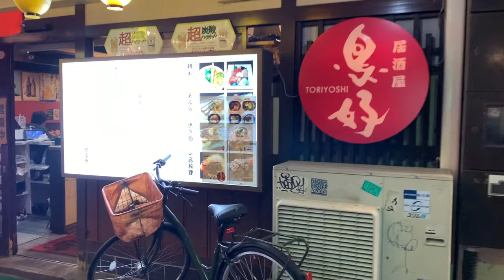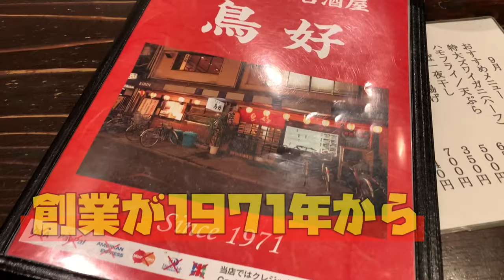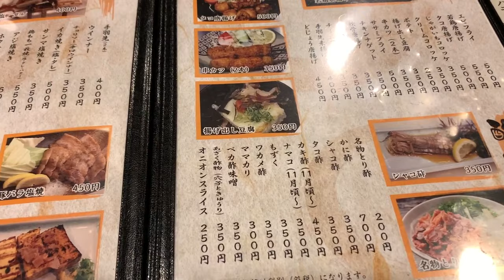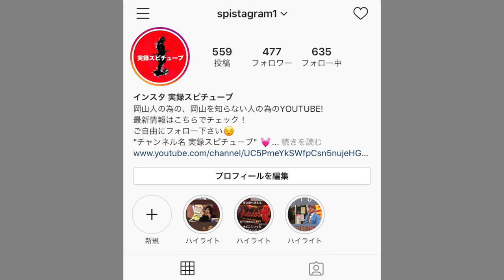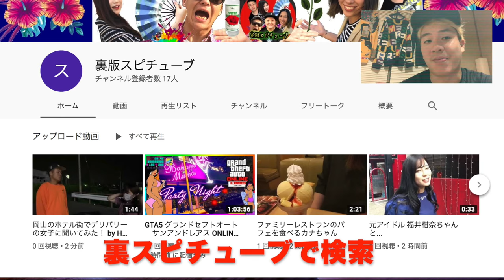岡山グルメ 岡山駅前の1971年創業の大衆居酒屋【鳥好 駅前本店 】秋のズワイガニや馬刺しを美味しく頂く飲み旅 過去にミシュランガイド Okayama Best Izakaya Washoku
鳥好 駅前本店

月～土 16:00～24:00 日 16:00～23:00

「ミシュラン・グリーンガイド・ジャポン」で一つ星を獲得